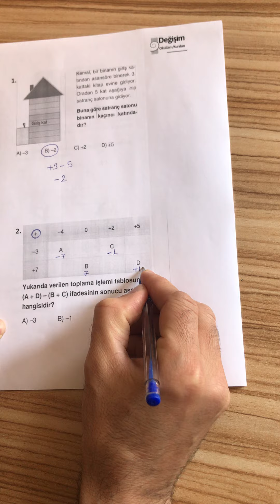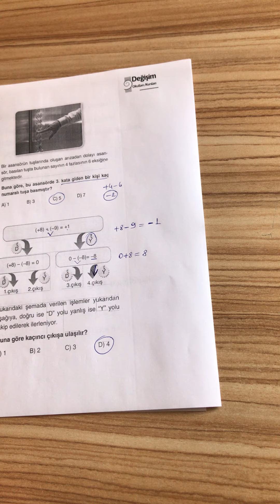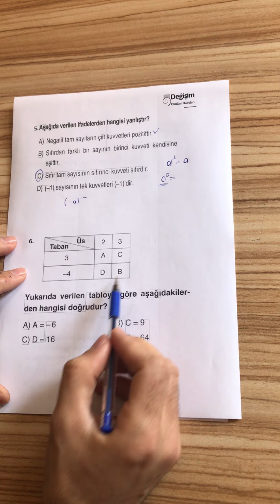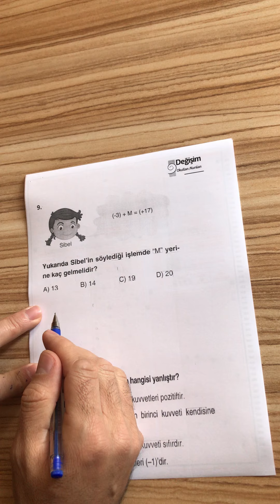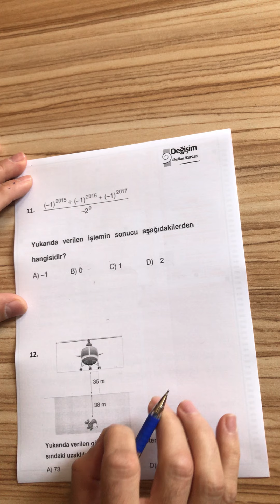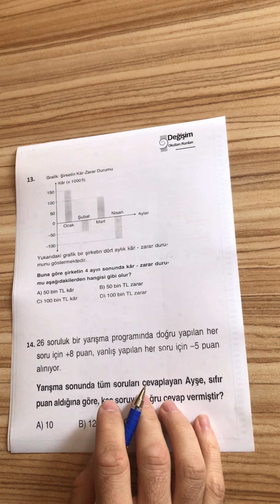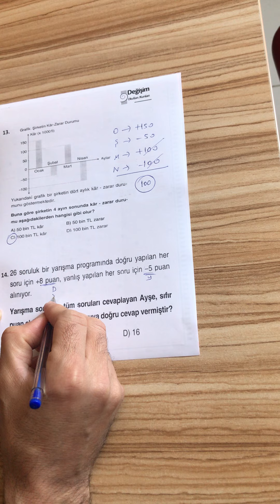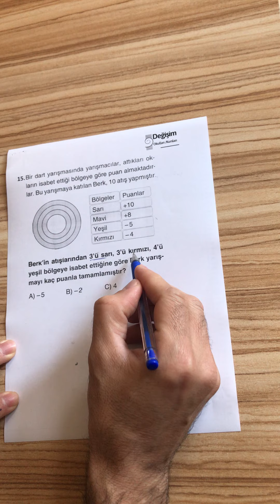7. Sınıf Matematik - 30 Mart Pazartesi